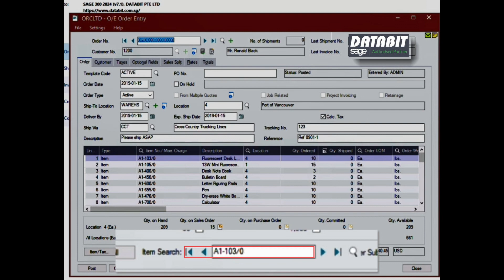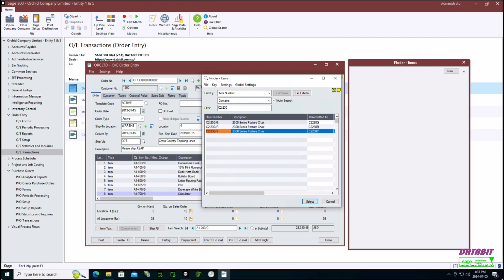Order Entry Detail item Finder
Find your OE Order line item quickly with this finder.